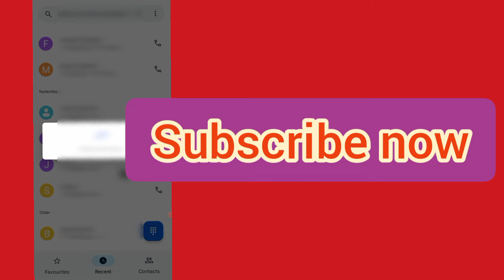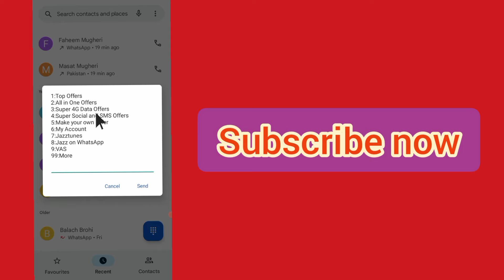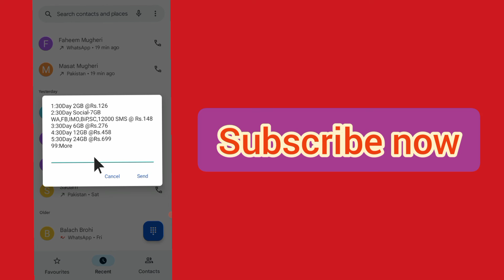jazz pubg monthly package code 2023 || jazz pubg ka nya sasta package | jazz ka super pubg package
your question
1• jazz pubg monthly package code 2023
2• jazz pubg ka nya sasta package
3• jazz super mahana offer
4• jazz pubg monthly package code